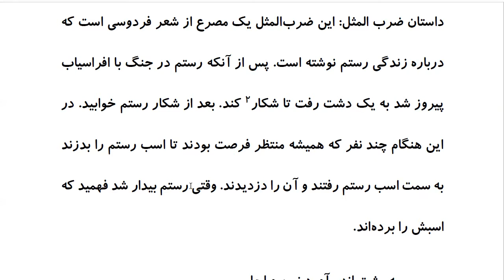Top 100 Persian Proverbs: Proverb 49 : گَهی پُشت بِه زین و گَهی زین بِه پُشت